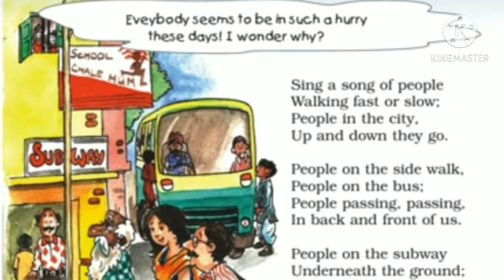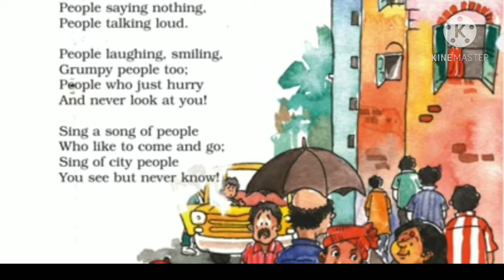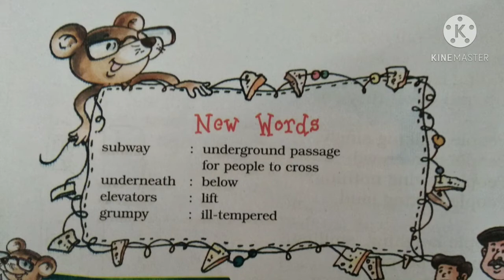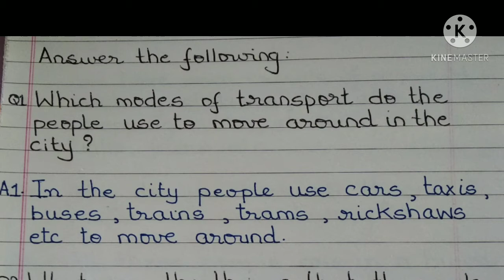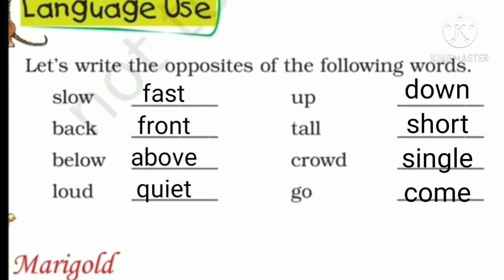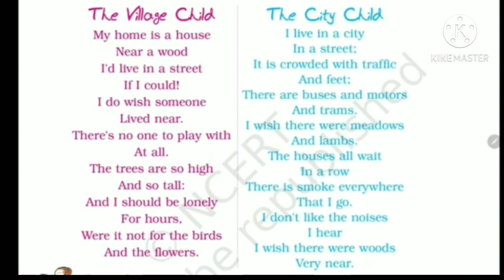Std 5 English Unit 9 Poem Sing a Song of People